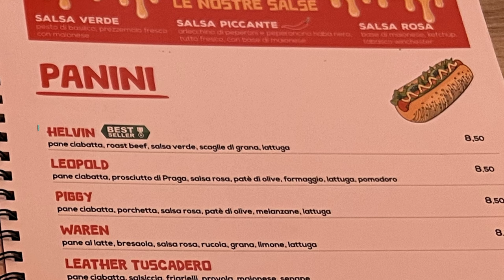La PANINOTECA con il MIGLIORE RAPPORTO QUALITÀ/PREZZO! *i panini sono enormi*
BUONASERA RAGAZZIIII, IN QUESTO VIDEO ANDREMO A PROVARE UNA PANINOTECA ASSURDA! QUESTO GRAZIE AL CONSIGLIO DI SARA E ALEX💪 ( con cui abbiamo anche fatto il video a Napoli😜).
Buona visioneeeee!

Musica senza copyright per video